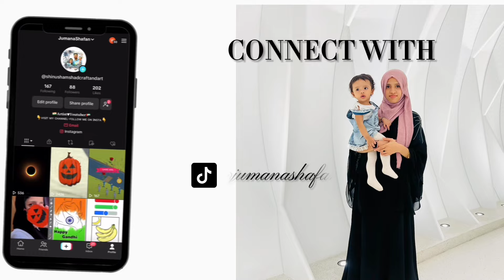Day-30 🌙Ramadan Night | JumanaShafan